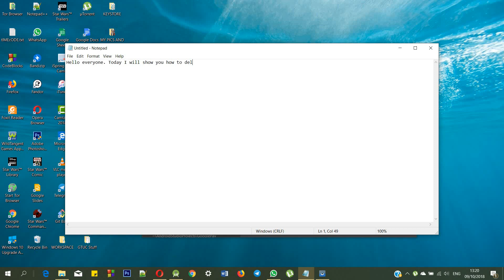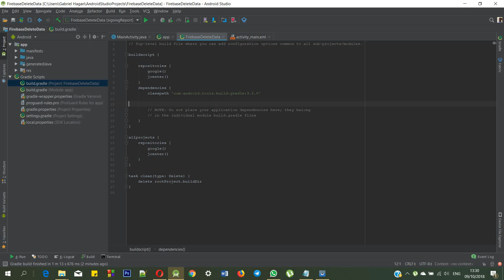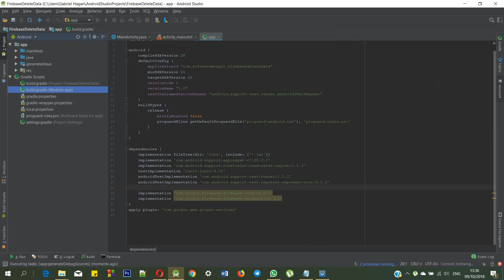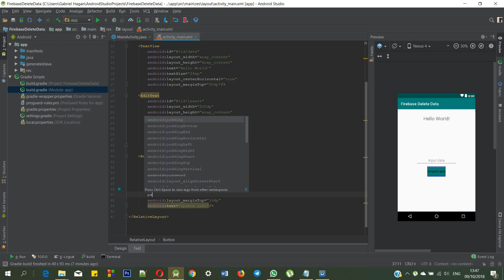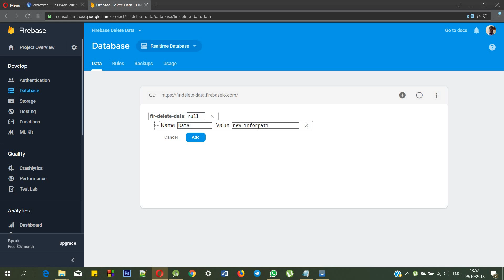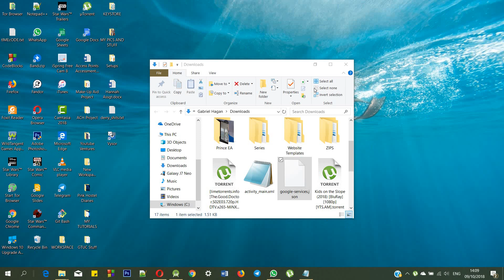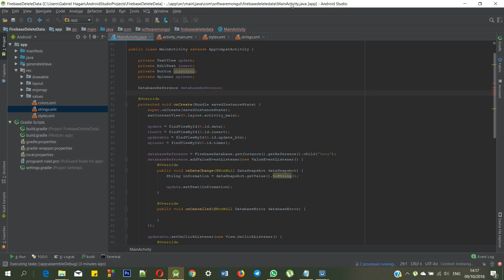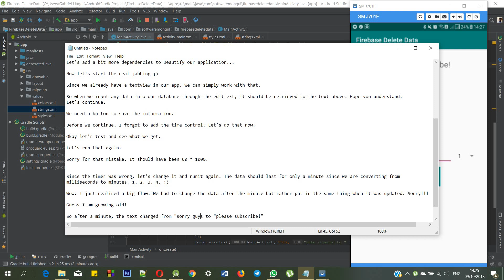How to Update/Delete Data from Firebase Database Automatically by setting a Timer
Hello everyone. In this video, you're going to learn how to link your android mobile application to FIREBASE, create your own database in seconds and delete it automatically without stress.

See video above.

Keep Learning.